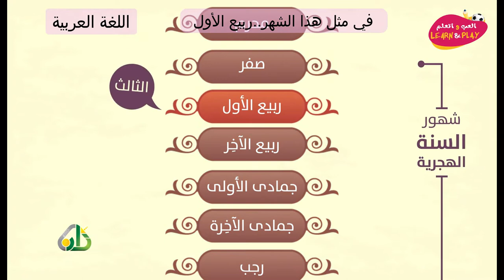في مثل هذا الشهر ربيع الأول